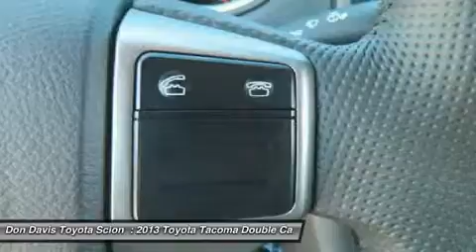2013 TOYOTA TACOMA Arlington, TX DM154930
2013 TOYOTA TACOMA Arlington, TX
Stock# DM154930
AutoNationToyotaNorthArlington.com

AutoNation Toyota North Arlington
1661 Wet N' Wild Way